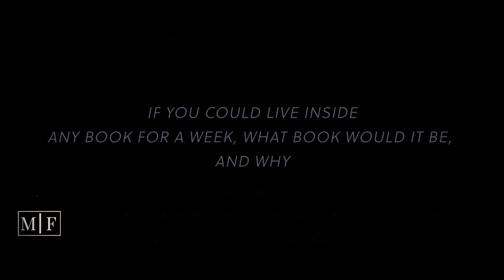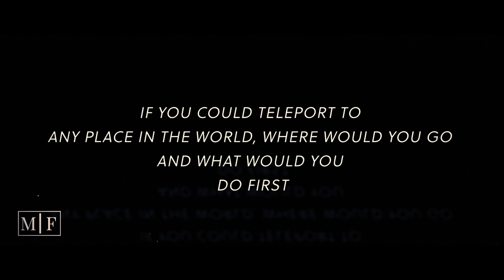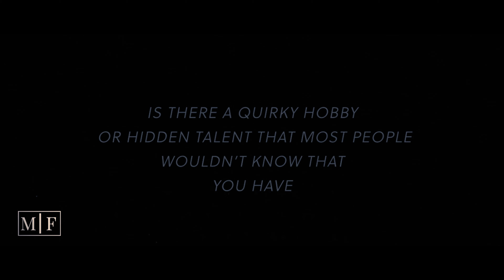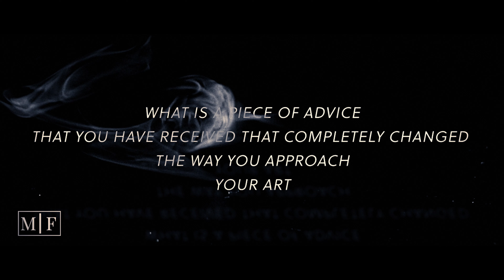Molly Ferdinand - Twelve Questions Interview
Twelve question interview with Molly Ferdinand.

Production: Hi Multimedia